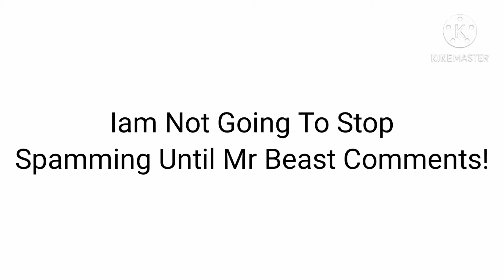I Wont Stop Spamming Until Mr Beast Comments